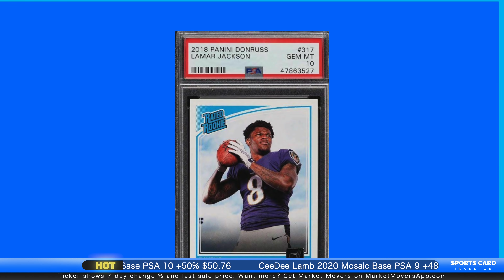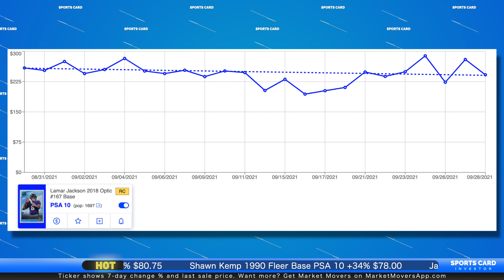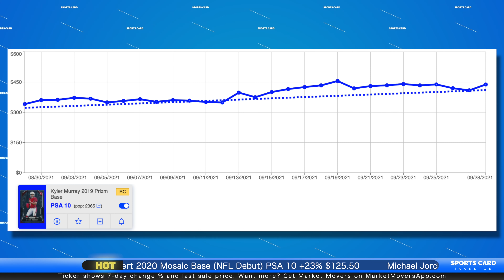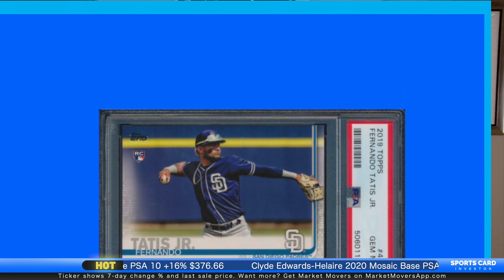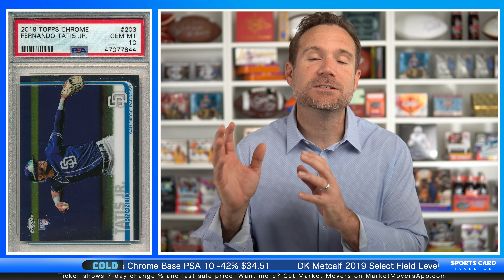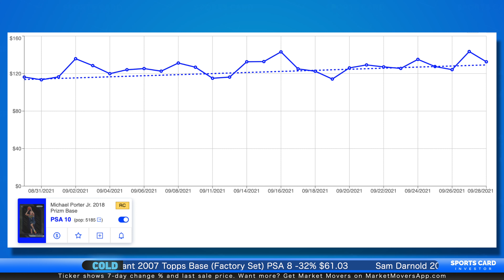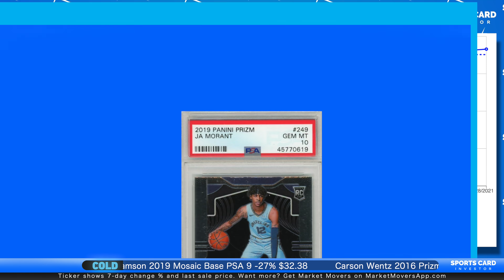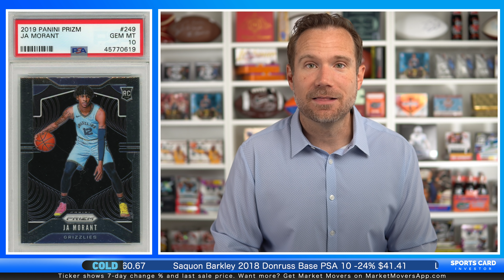5 SPORTS CARDS: BUY? SELL? HOLD?👀 (Buy Kyler Murray NOW?) 😱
Geoff and Amber go through 5 sports cards based on your suggestions and wether you should buy, sell or hold. Today, they talk Football, Basketball, and Baseball.

**eBay’s New Trading Hub Track card prices & your collection with Market Movers